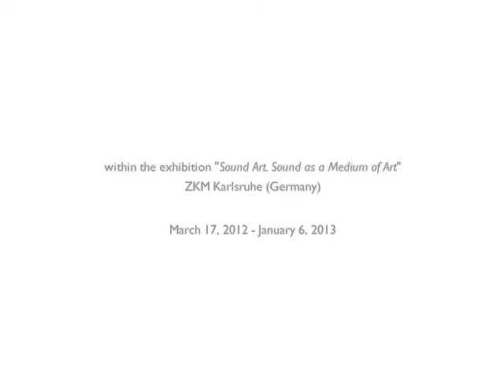Robin Minard / Silent Music / ZKM 2012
Robin Minard's installation SILENT MUSIC within the exhibition "Sound Art. Sound as a Medium of Art" / "Klangkunst. Klang als Medium der Kunst", ZKM Karlsruhe (Germany) 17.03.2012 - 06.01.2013.